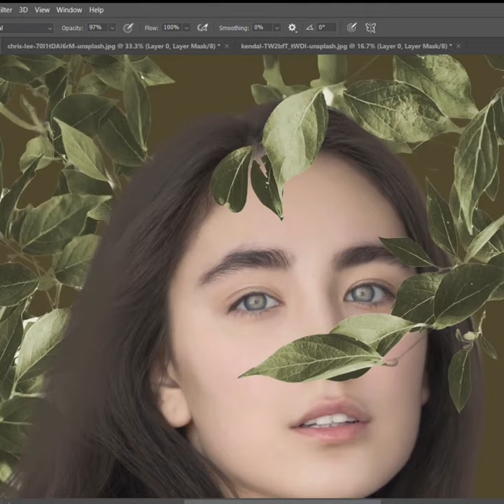Contemporary Floral レディArt | Photo Manipulation Full Tutorial - (Inspired by Marcel Van Luit)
Full video tutorial coming soon...